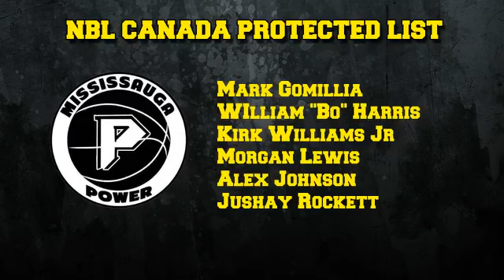Jock Talk with Brett Hedges | With Special Guest Windsor Express Colour Commentator Mitch Kobe Kay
Windsor Express colour commentator Mitch Kobe Kay joins Brett in studio to talk about the National Basketball League of Canada's three-year TV deal with beIN Sport Canada, each NBL team's protected list, the NBA draft lottery and the NBA conference finals.